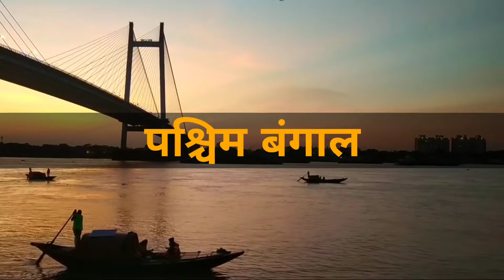बंगाल का रोमांचक राजनीतिक इतिहास । West Bengal Politics | West Bengal News today Live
✅ My Gadgets -